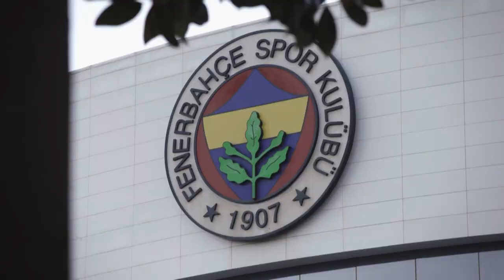2020-21 Preview: Fenerbahce Beko Istanbul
We're Back! Turkish Airlines EuroLeague teams have been working hard for months to bring back the basketball you love most. Check out how Fenerbahce Beko Istanbul looks as the 2020-21 season gets started!